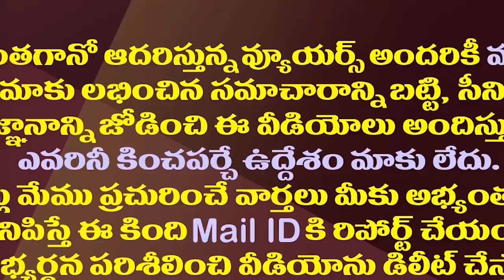చంద్రబాబుదా..పవన్‌దా..ఆ క్రెడిట్ ఎవరి ఖాతాలోకి| Chandrababu And Pawan Who Upper Hand On Vizag Issue?